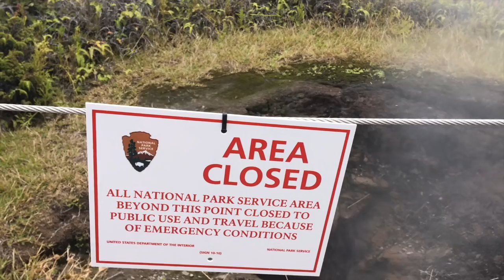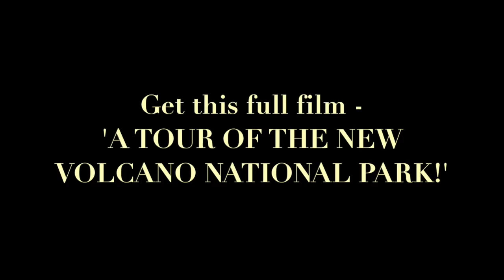TOUR - Volcano National Park - Film Preview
The Kilauea crater is now 7 times larger than the last time I visited the park - just a few months ago. Read my diary entries & browse my film collection here! The Volcano National Park has just re-opened it's doors and I knew I had to tour it and see the changes!
Watch my nature films and travel movies, on-demand here on my Vimeo Pro;
Available now! My 2018 Calendar 365 Days of pictures, stories and the motivational advice that helped change my life for the better!!

P.S. Sending you LOTS OF ALOHA from my gorgeous home - here on the beautiful island of Hawaii!  HOME SWEET HOME!

P.P.S. We have been having a lot of earthquakes yesterday and today and I have been feeling them ... not really sure what that means - other than - I live on a live volcano still!  LOL!